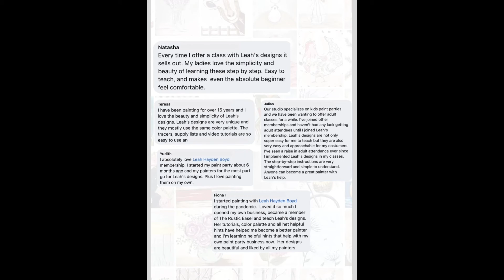Easy paintings for you to use in your paint party business!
If you want access to over 40 painting designs to start using immediately in your paint party business join The Rustic Easel membership today!